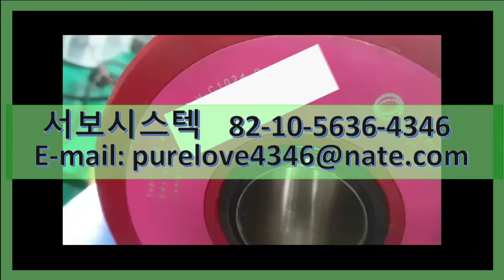HARMONIC DRIVE FHA-40C-100-HC-B SERVO REPAIR